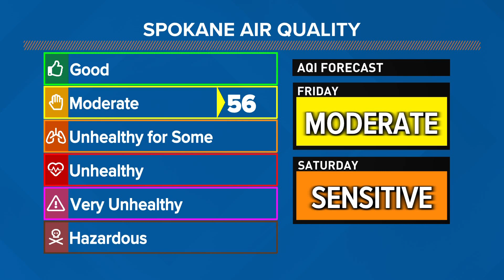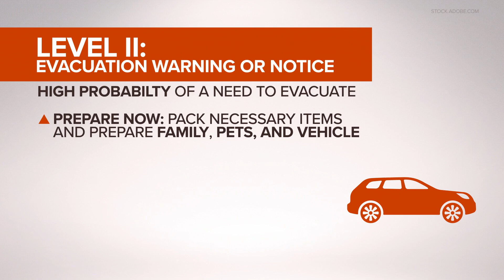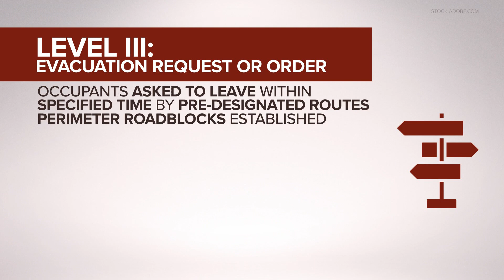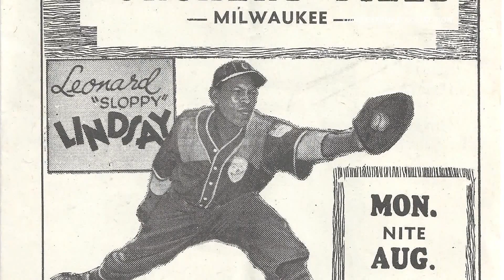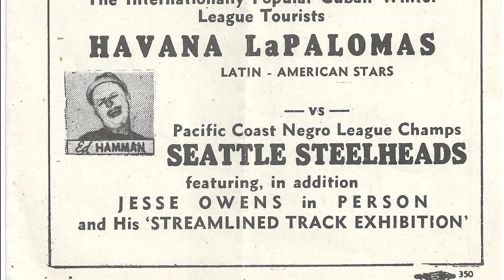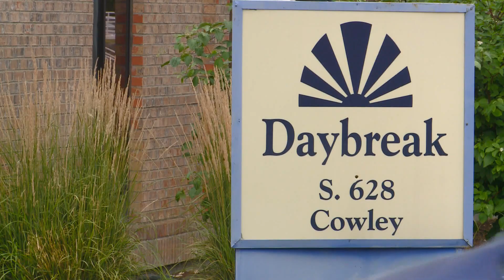Spokane News and Weather | Aug. 5, 2022